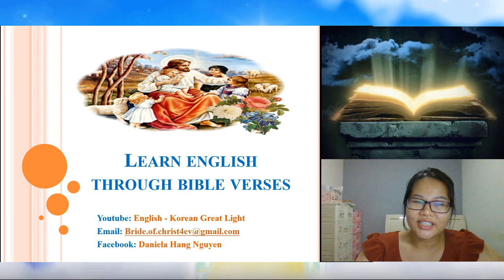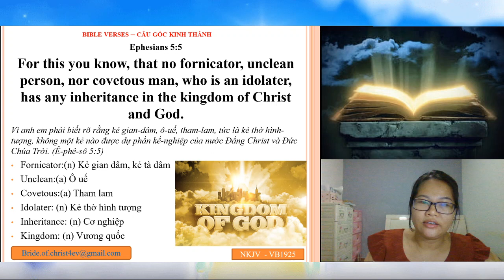TIẾNG ANH QUA KINH THÁNH - Bài 13: Ê-phê-sô 5:5 (Ephesians 5:5)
Hãy bấm vào link dưới đây để tìm nhiều bài học hơn.
Mọi Góp Ý Xin Gửi Về Facebook:
Daniela Hang Nguyen